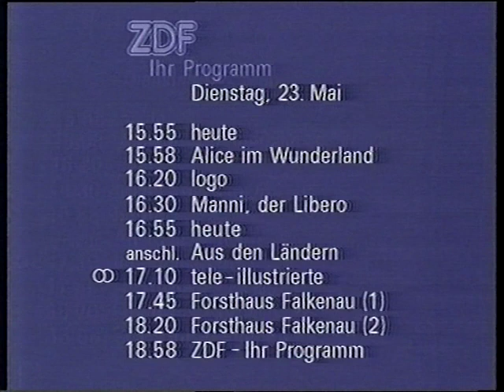ZDF Ihr Programm 23 5 1989 mit ZDF Glückstelefon Teletaps Babette Einstmann